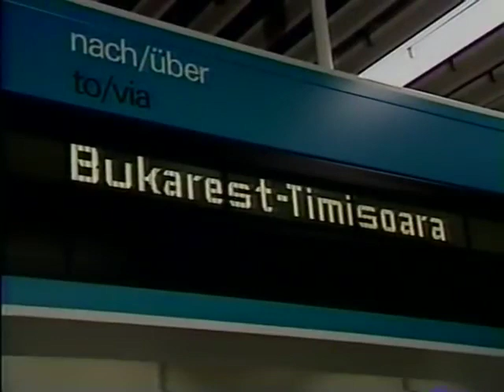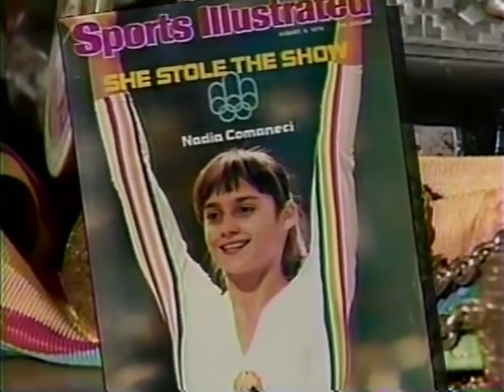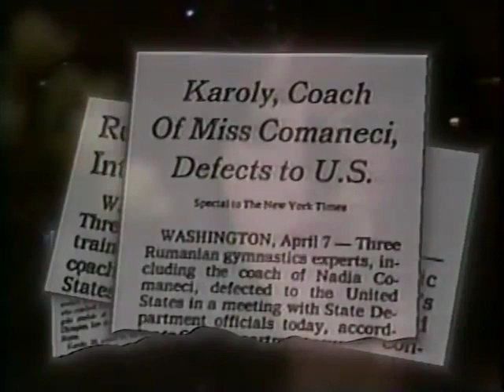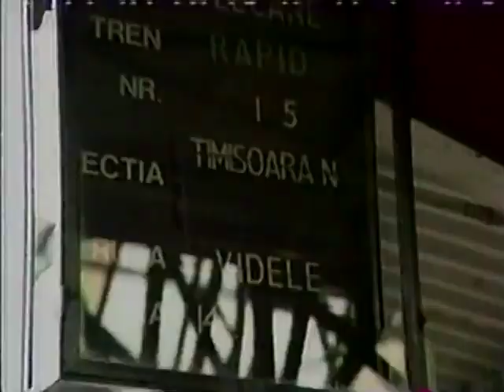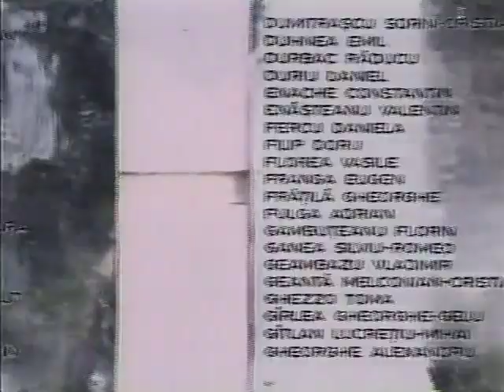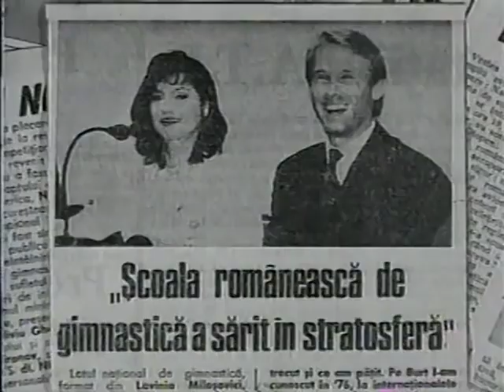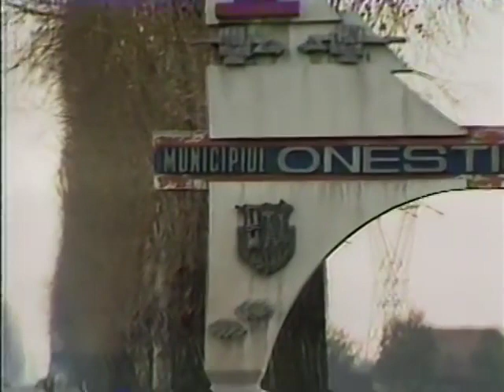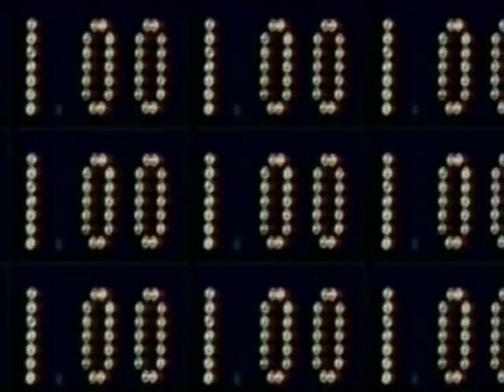Beyond the Perfect 10: The Nadia Comaneci Story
Join us on a journey through gymnastics history as we explore the remarkable story of Nadia Comaneci in "Beyond the Perfect 10: The Nadia Comaneci Story." In this captivating documentary, we delve deep into the life and career of one of the greatest gymnasts of all time.

From her groundbreaking perfect 10 performances at the 1976 Montreal Olympics to her enduring legacy as a gymnastics icon, Nadia Comaneci's journey is one of triumph, perseverance, and inspiration. Through rare footage, interviews, and personal insights, we uncover the challenges she faced, the records she shattered, and the impact she made on the sport.

Discover the untold stories behind Nadia's rise to fame, her struggles and triumphs, and her continued influence on generations of athletes worldwide. Whether you're a gymnastics enthusiast or simply appreciate stories of determination and resilience, "Beyond the Perfect 10" offers a captivating glimpse into the life of a true legend.

Don't miss out on this opportunity to learn more about Nadia Comaneci and her extraordinary legacy.